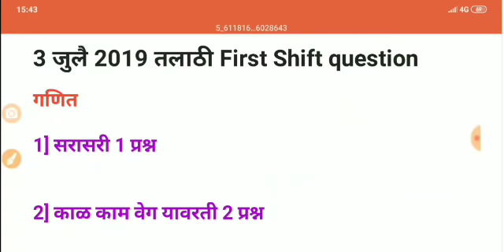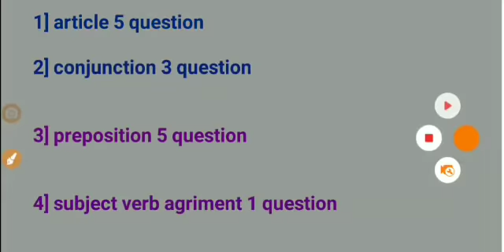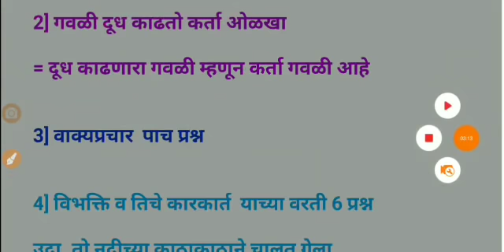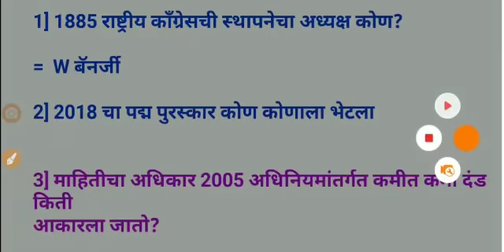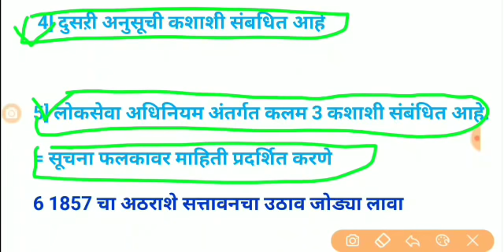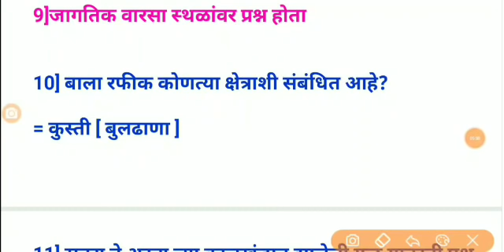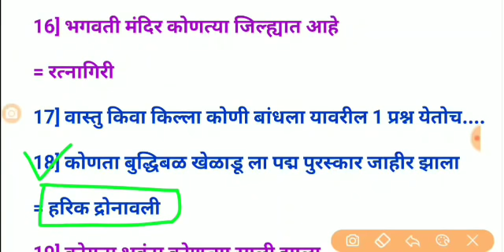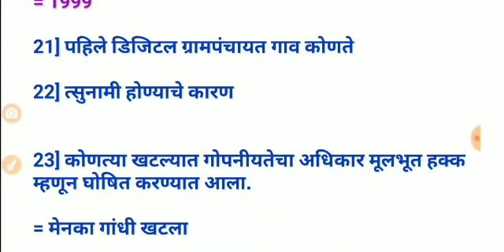Talathi 3 july 2019 First shift question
तलाठी भरती पेपर
महाराष्ट्र तलाठी भरती पेपर
तलाठी प्रश्नसंच
तलाठी IMP
महाराष्ट्र तलाठी प्रश्नसंच
तलाठी टेस्ट

आजच्या तलाठी exam चे सर्व प्रश्न टॉपिक vise विश्लेषण केलेले आहे.

आगामी मेगाभरती/तलाठी/ग्रामसेवक/आरोग्य सेवक/पोलिस भरती व अन्य परीक्षांसाठी उपयुक्त...
|| महापरीक्षा पोर्टलवरील ९८ प्रश्नपत्रिका संच ||

लेखक : वी. एन. राऊतवार सर
प्रकाशन : स्मार्ट स्टडी
● परिक्षेनुसार वर्गीकरण
● दिनांक आणि शिफ्ट नुसार सर्व पेपर
● सर्व प्रश्नांची उत्तरे
● सरावासाठी 11 प्रश्नपत्रिका

📌📌 "ग्रामसेवक मार्गदर्शक तसेच प्रश्न पत्रिका संग्रह" पुस्तक घेण्यासाठी खालील लिंक वर Click करून घेऊ शकतात. 👇👇👇👇👇

📌" Krushishastra Book" [ लेखक - रामचंद्र कवले सर ] घेण्यासाठी खालील लिंक वर Click पुस्तक घेऊ शकता 👇 👇 👇 👇